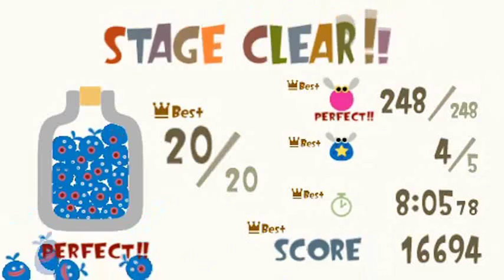Lets play (PL) LocoRoco part 17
lekka wpadka ;)